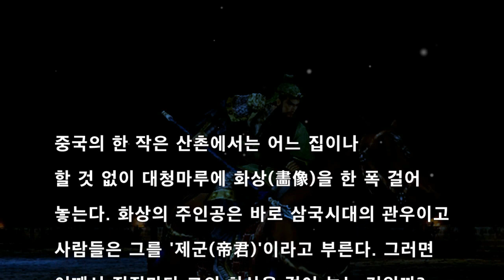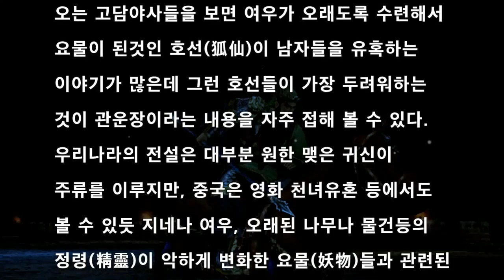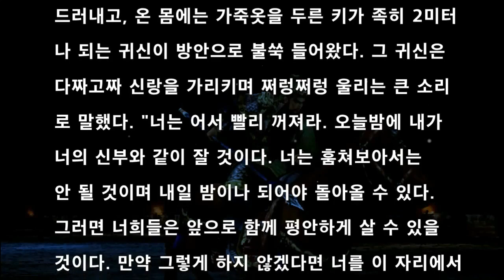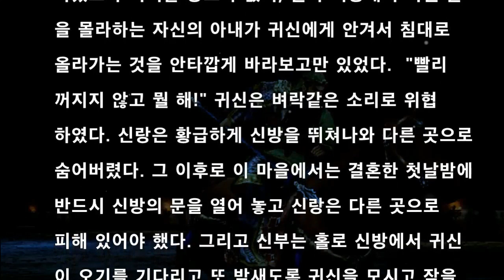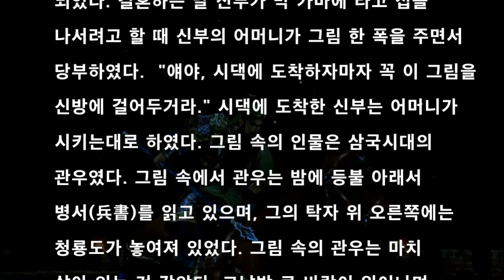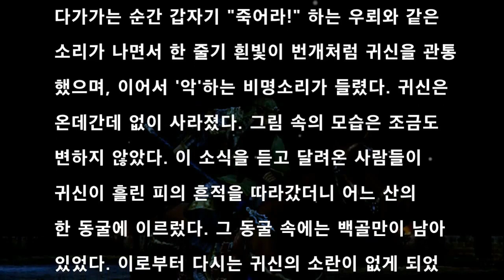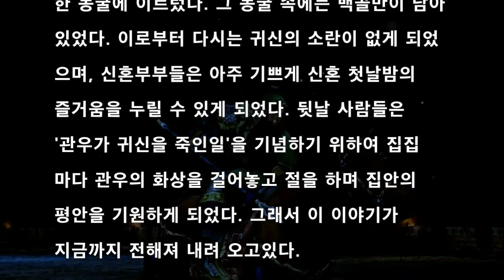[공포라디오] 천년묵은 여우와 관운장 무서운이야기 괴담#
무서운이야기 속으로 초대 합니다